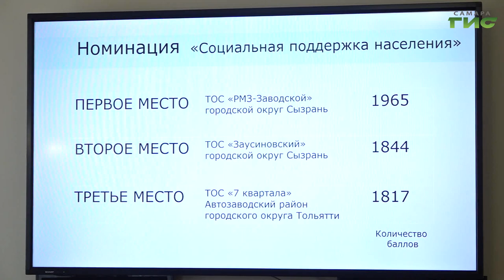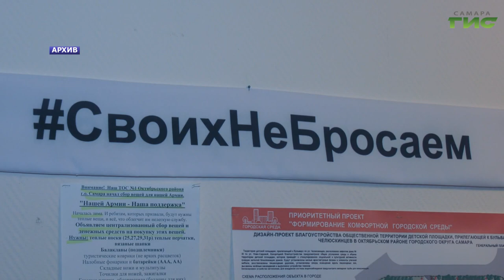В Самаре подвели итоги конкурса лучших практик ТОС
В администрации Самары подвели итоги конкурса лучших практик территориальных общественных самоуправлений. Его организатором уже в 4-й раз выступает Ассоциация "Совет муниципальных образований Самарской области". Обсуждение лучших проектов прошло под руководством главы города, председателя Ассоциации Елены Лапушкиной. Подробнее в нашем сюжете.